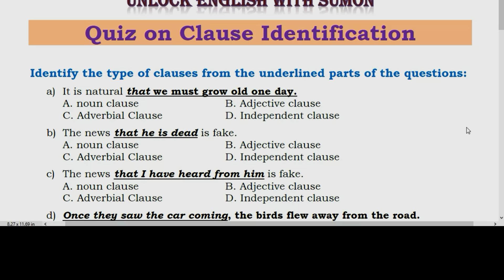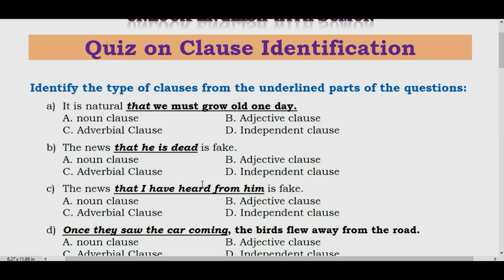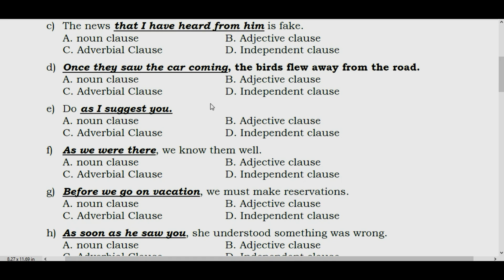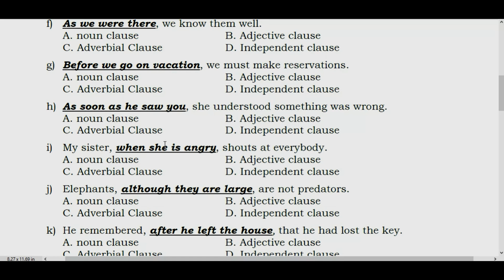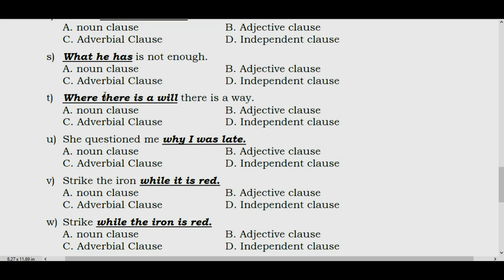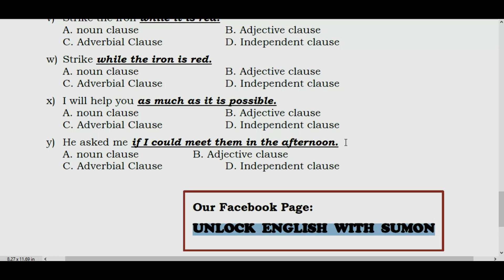Quiz on Identification of Clause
Founder of,
ENGLISH CENTER

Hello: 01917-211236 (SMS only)